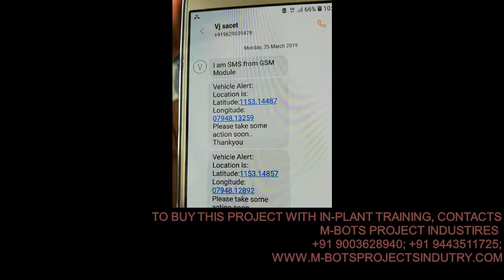Design and fabrication of GPS and GSM based SMS transfer to vehicle accident MBOTS PROJECT INDUSTRY